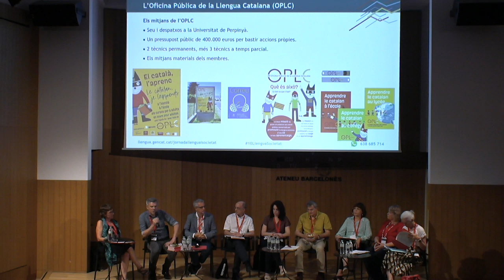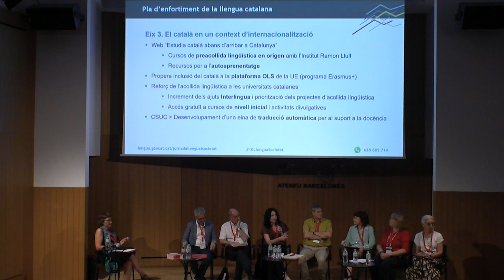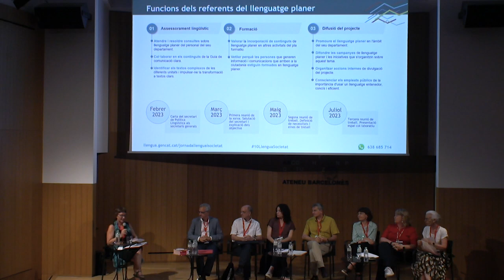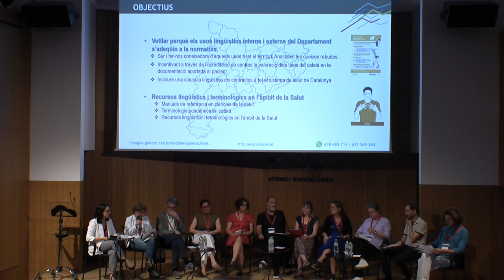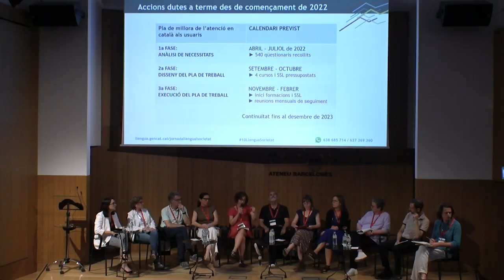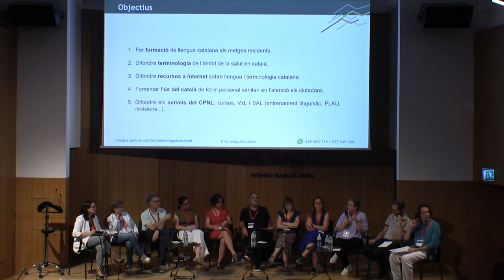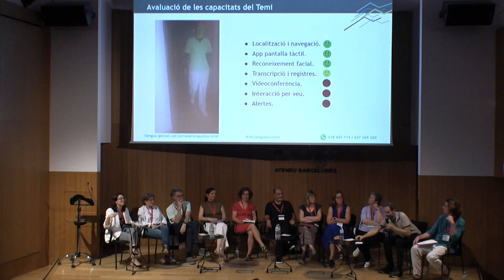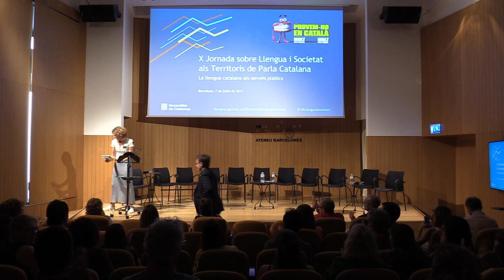X Jornada sobre Llengua i Societat als Territoris de Parla Catalana. La llengua als serveis públics.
Barcelona, 7 de juliol de 2023. Ateneu Barcelonès.

00:02:40 - Obertura a càrrec de F. Xavier Vila, secretari de Política Lingüística.
Intervencions dels càrrecs públics de Política Lingüística dels diversos territoris de parla catalana

00:42:30 - Taula 1: “Impuls del català en els serveis públics departamentals”
• Pla de promoció de l’ús de la llengua catalana als centres educatius.
• Pla d'enfortiment de la llengua catalana en el sistema universitari
i de recerca.
• Diagnosi sobre l’ús i la presència del català en els àmbits de Justícia.
• Pla d’impuls del català entre els empleats públics de la Generalitat a Girona.
• Presentació de la xarxa de referents del llenguatge planer.
• "El català de butxaca", un èxit que confirma l'interès de la Catalunya del Nord per la llengua catalana.

02:09:45 - Taula 2 (planta baixa): “Promoció de l’ús del català des de l’Administració local”
• Pla d’actuació per la llengua al Camp de Tarragona i al Baix Penedès.
• Les sessions de sensibilització lingüística a l'Administració local: oportunitats i dificultat.
• Ús del català en els serveis i empreses municipals de l'Ajuntament de Terrassa.
• Aigües de Lleida. Auditoria.
• Diagnòstic i pla de normalització lingüística municipal participat a Montserrat.

03:27:50 - Taula 3: “Extensió del coneixement i l’ús del català en l’àmbit de la salut i l’atenció sociosanitària”
• Foment de l’ús del català en l’àmbit públic de la salut.
• Pla de dinamització del català a l'Hospital Clínic (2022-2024).
• Pla de millora de l’atenció en català als usuaris del Consorci Sanitari Alt Penedès-Garraf.
• Argumentari i formació adreçada a personal sanitari resident.
• Estudi sobre les necessitats i coneixements lingüístics en l’assistència sanitària (2023).
• Foment de l'ús del català al Col·legi Oficial de Metges de Tarragona.
• Estudi sobre els usos lingüístics en l’assistència sanitària (Estudi-ULAS) (2020 – 2023).
• Robot social Temi.
• Llengua i qualitat de l'atenció sanitària.

05:13:50 - Cloenda. Francesc Xavier Vila. Secretari de Política Lingüística